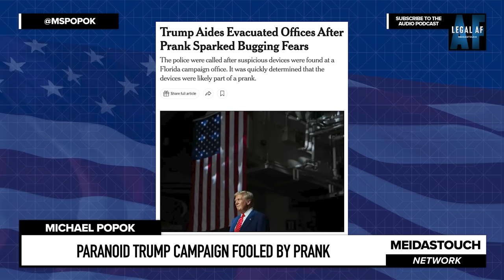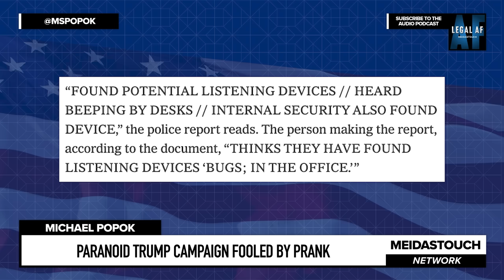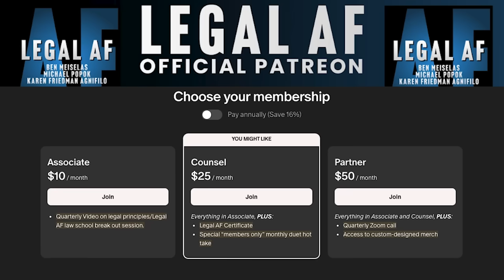Trump Campaign EATS ITSELF ALIVE with Paranoia after STUNT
Trump, the great “foreign policy expert” and “solver of all wars” just got spooked by a $13 prank device which his campaign mistook for a real “bug” planted by the Democrats. Michael Popok explains how skittishness and paranoia have infected the Trump Campaign on the eve of his debate with Kamala Harris.